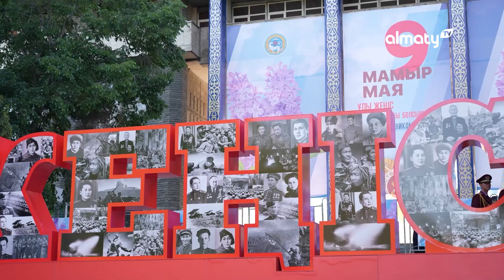Ардақты ардагерлерге мың тағзым!